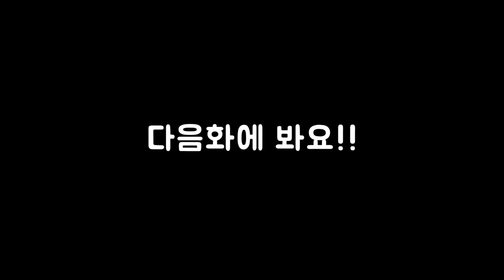6화 입만 열면 거짓말이 자동으로 나와 (블랙가드)